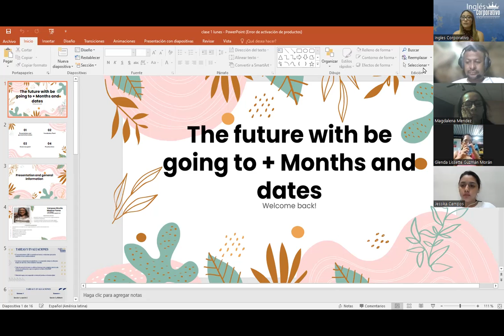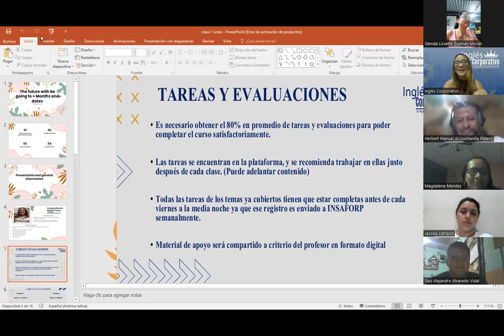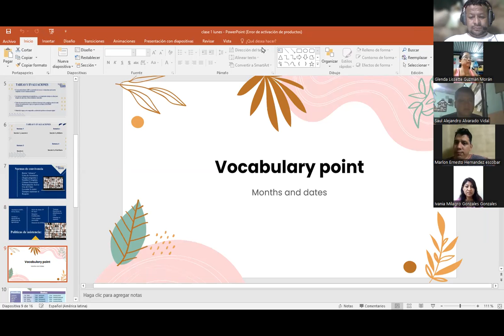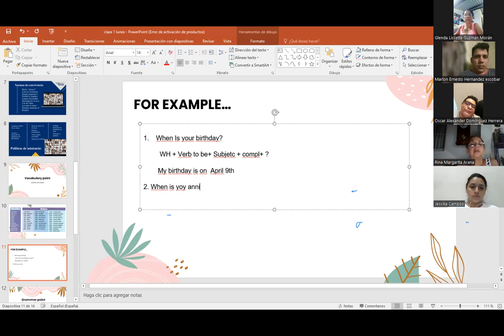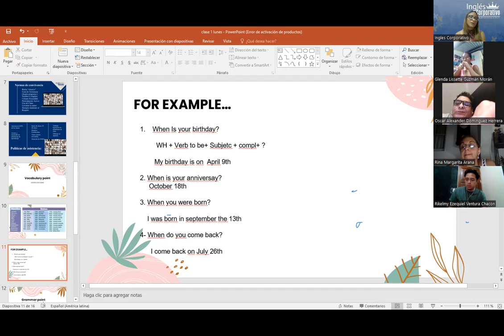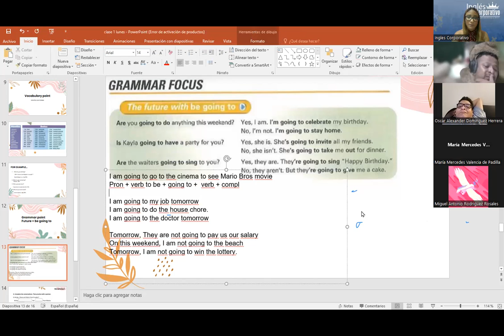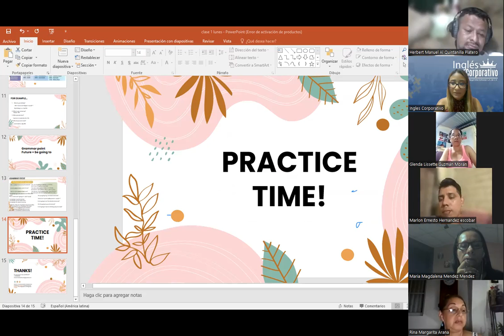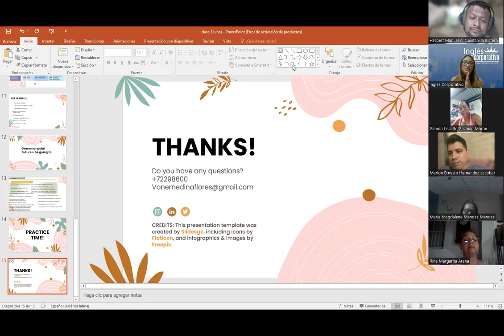SESION 1- 17- 04- 2023 + P3-01-7-8-PM-04-23 + MEDINA - FUTURE WITH BE GOING TO +MONTHS AND DATES